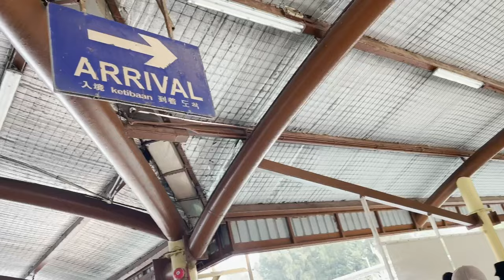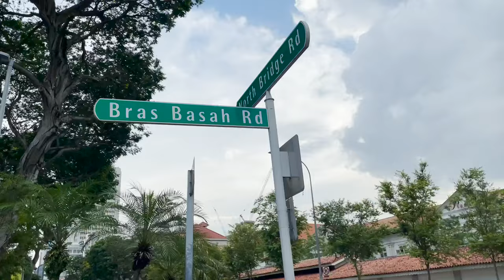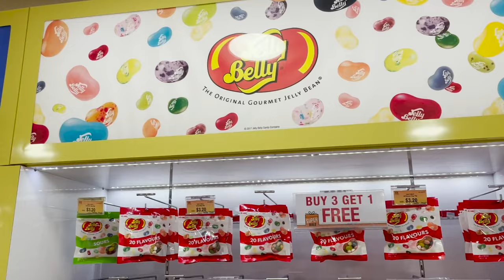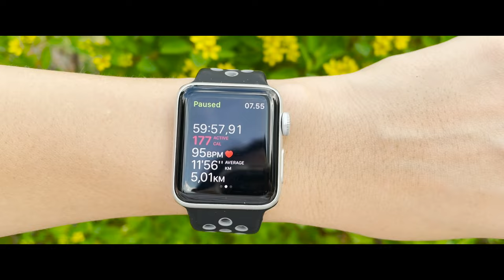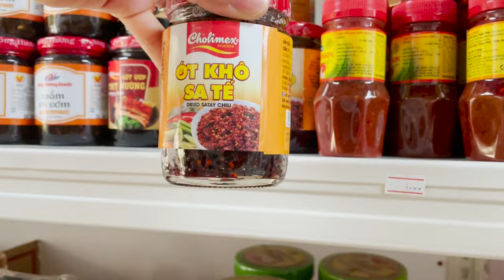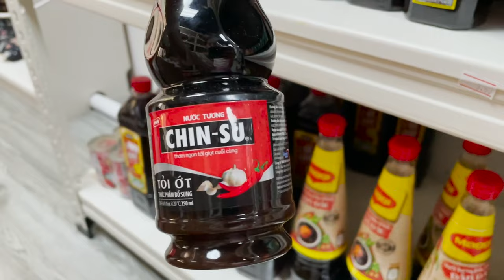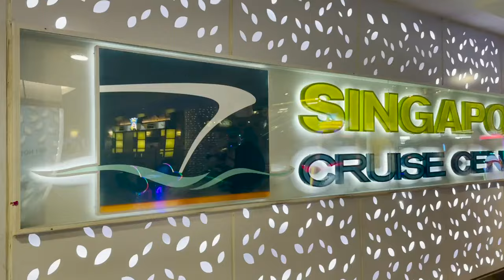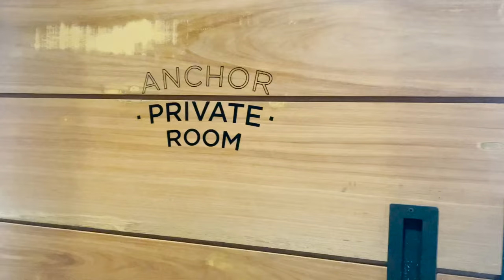BATAM TO SINGAPORE VLOG! | Nyobain naik kapal ferry dari Batam ke Singapore | exploring the city